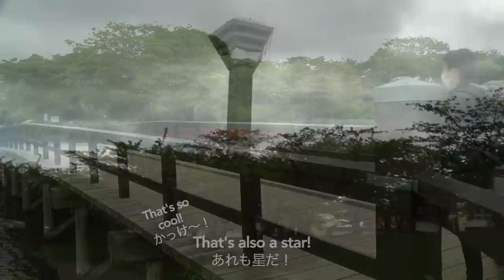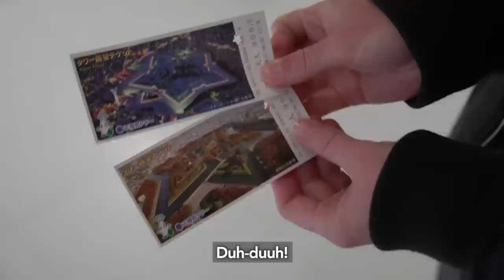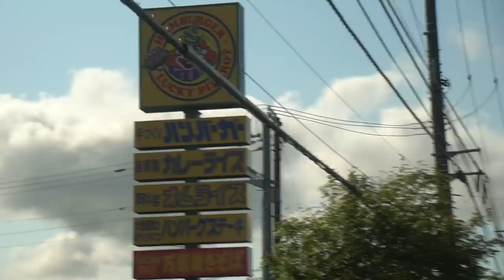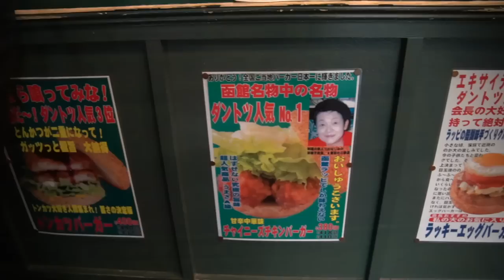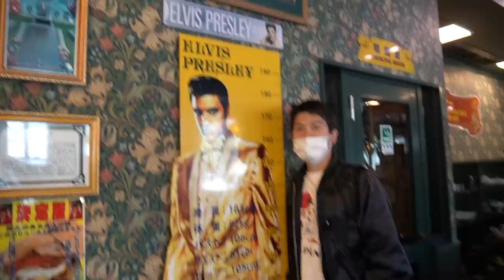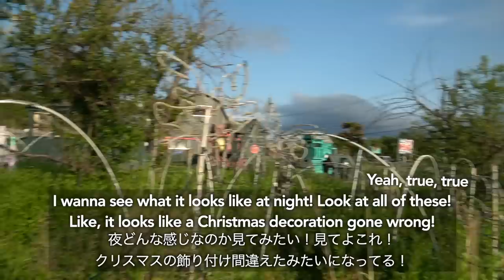Only in Hakodate! 🍔 Is a Trip to Japan’s Rarest Burger Chain Worth It? | 24hr Vlog in Hokkaido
Only in Hakodate! 🍔 Is Japan’s Rarest Burger Chain Worth It?

In today’s Hokkaido trip vlog, we’re in the popular tourist destination of Hakodate City, to see some of the best aerial views in Japan and try one of the rarest fast food chains in the country; Lucky Pierrot.

Lucky Pierrot is a Japanese fast food chain that can only be found in one place on the country, in Hakodate. All of its 17 branches use local ingredients for the freshest burger experience! Watch to see our reactions to eating its burgers for the first time and to find out if their reputation as the best burgers in Japan holds true! If you visit Hokkaido, this is a must-eat food!

📍Locations:
0:47⭐️Goryokaku (五稜郭)
2:33🗼Goryokaku Tower (五稜郭タワー)
4:25 ⛰Mt. Hakodate Observatory (函館山展望台)
9:56 🍔Lucky Pierrot Minato Hokudai Mae shop (ラッキーピエロ 港北大前店)
17:04 🤡Lucky Pierrot Nanae Tougeshita General Head Shop (ラッキーピエロ 峠下総本店)

Hi! We’re Kiwi 🙋🏼‍♀️and Bear 🙋🏻‍♂️, British and Japanese international couple & full-time Japan vloggers travelling around Japan in our self-converted van 🚐. This is our weird Japanese life!

・Uploads in 🇬🇧 and 🇯🇵
・Daily life vlogs, foodie tours, culture tips & travel ideas
・14/47 Japan Prefectures and counting!